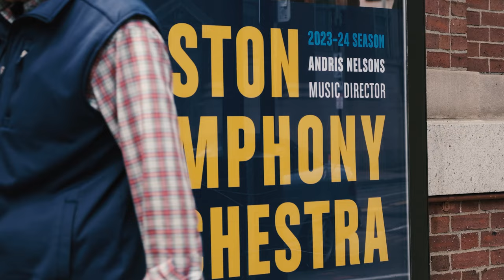Morningside Music Bridge - Participants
In this video Morningside Music Bridge (MMB) participants describe the program, why they applied, and the impact that MMB has had on them both musically and personally.

Video created by Greg MacKay: gregmackay.ca

Morningside Music Bridge is an international meeting ground for the most gifted young violin, viola, cello, and piano musicians ages 12-18 from around the globe. Every July we bring the great artists of tomorrow for a month of intensive music making on a full-ride scholarship. The only criteria for acceptance is outstanding talent. They are joined by some of the world’s most respected performing artists and teachers. In our first 25 years, about 1,000 young artists have benefited from the barrier-free music making experience offered by Morningside Music Bridge. Our alumni have become today’s leading classical musicians performing on stages around the world, in key positions with the best orchestras, and teaching at top music schools. The program is operated administratively through the Morningside Music Bridge Foundation with generous support from the Chan family. For more details about Morningside Music Bridge, please